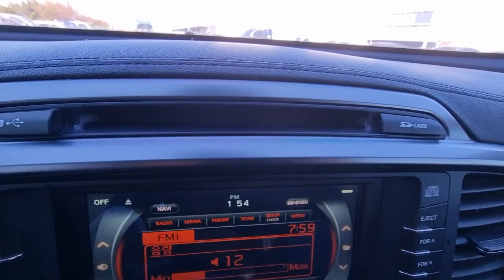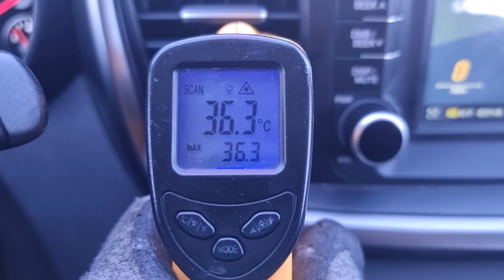2016 KIA SORENTO (GA150604). CARWARA Korea used car export. 기아 쏘렌토 중고차수출 카와라